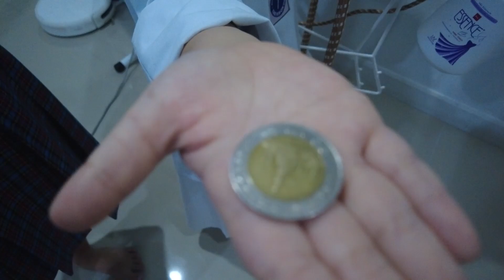ออมเล็ต เฌอเบ็ท ซื้อขนมที่ร้านลับ ใจกลางหมู่บ้าน | KAIJIAW FILM